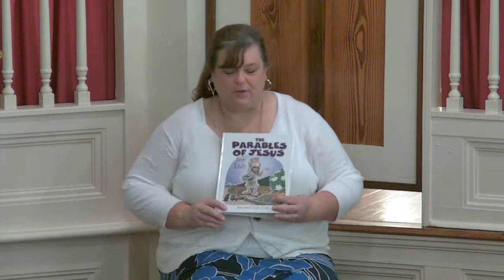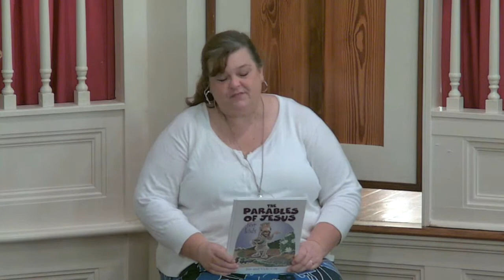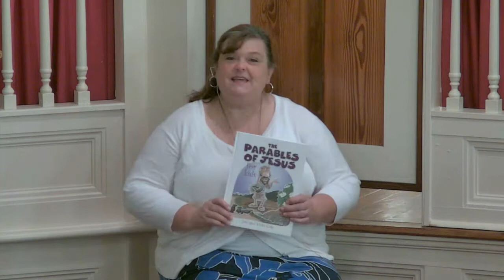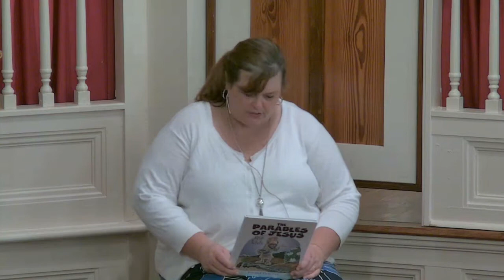Sunday, July 12th, 2020